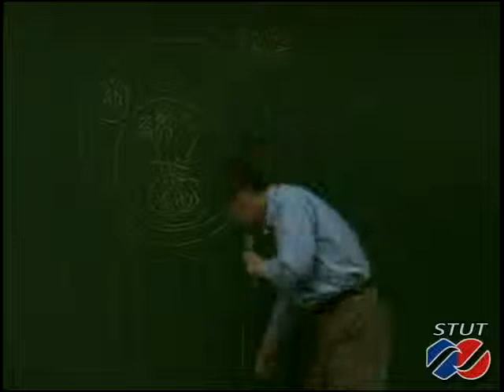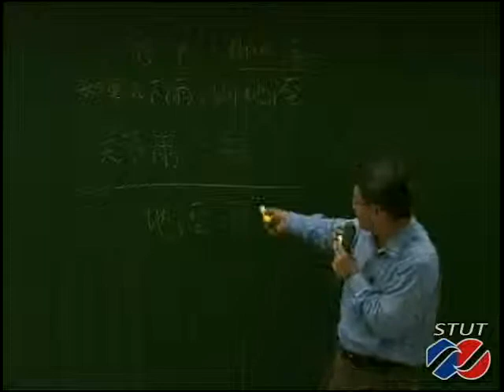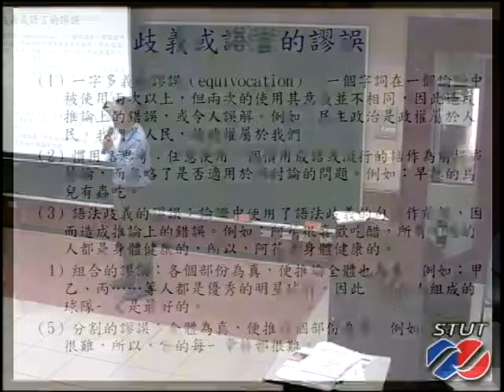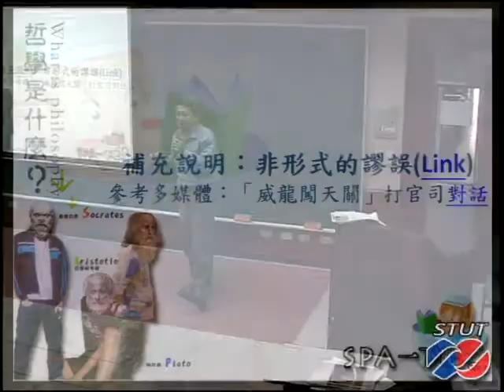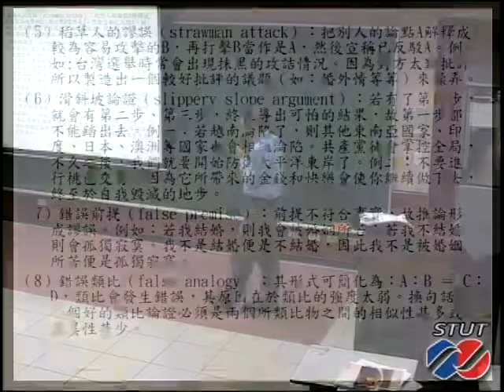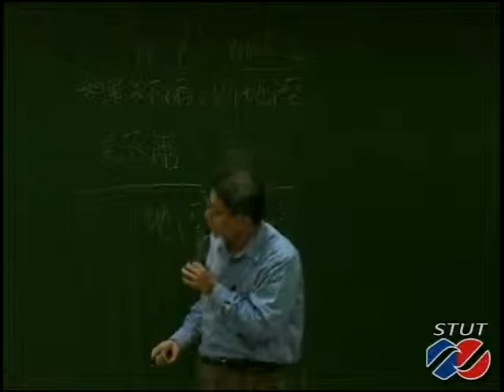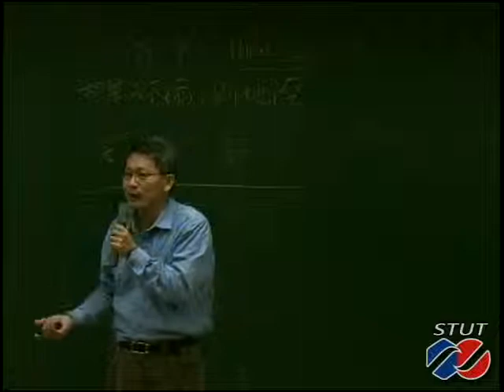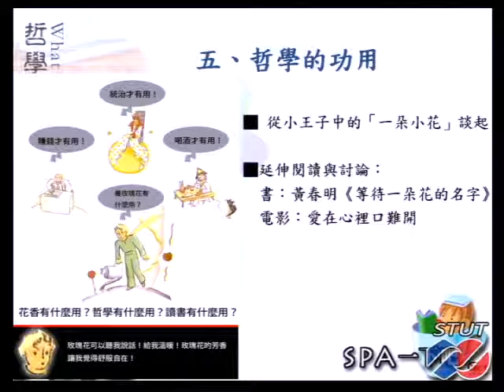《STUT OCW》文化現象批評-哲學與人生Ch02 哲學是什麼？_02